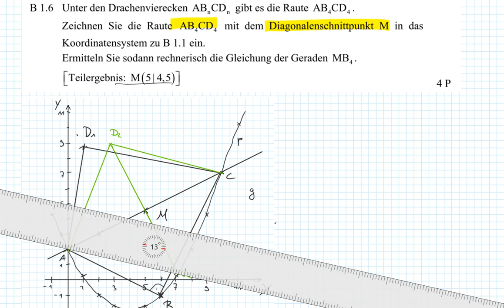Abschlussprüfung MII - 2016 HT B1.6 - Realschule Bayern